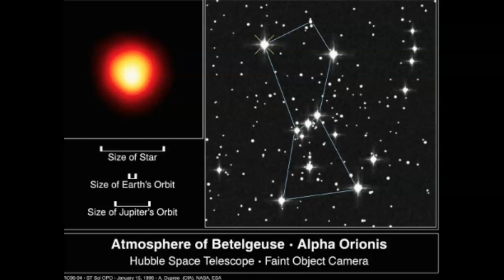Scientist Think Betelgeuse Is About To Go Supernova!